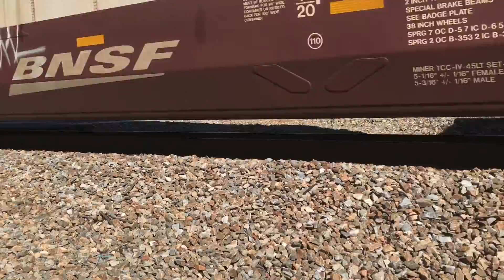4 Trains in jodeco road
NS ATL South District:
0:01 NS [UNKNOWN]
NS ES44DC 7581
UP AC45CCTE 8100
UP AC45CCTE 8068.

9:19 NS [UNKNOWN]

15:37 NS [UNKNOWN]

20:30 NS [UNKNOWN]
NS SD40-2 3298 Its sad how you try to go see the Pennsylvania heritage unit in jodeco but no you probably will miss out like me :)